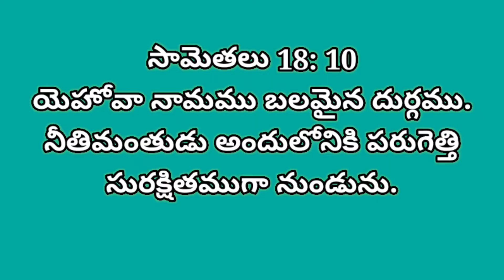DAILY BREAD అనుదిన ఆహారం,4-6-2021 PROV 18-10